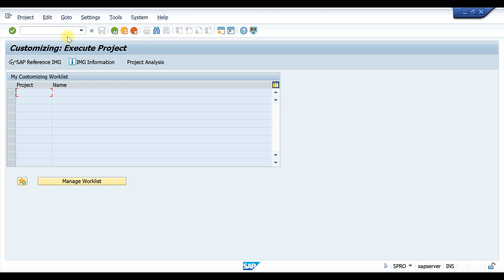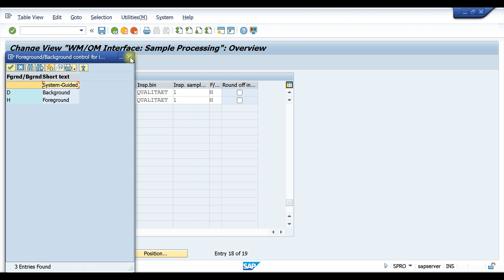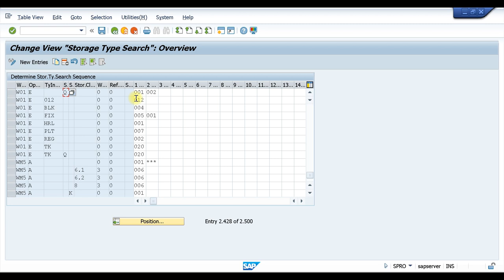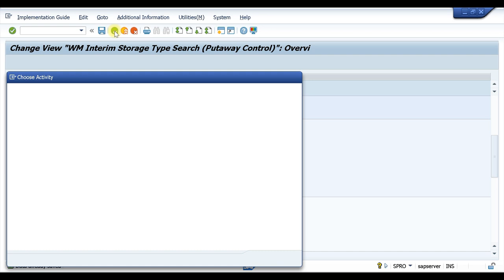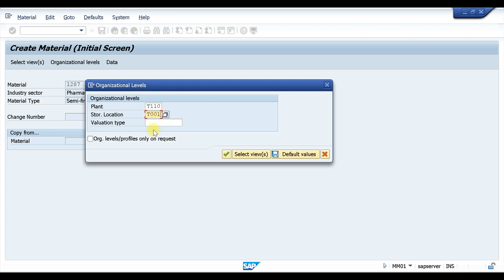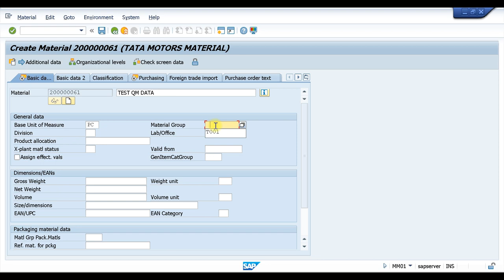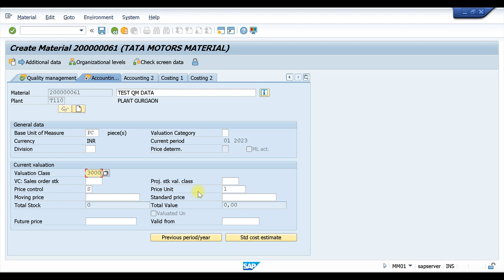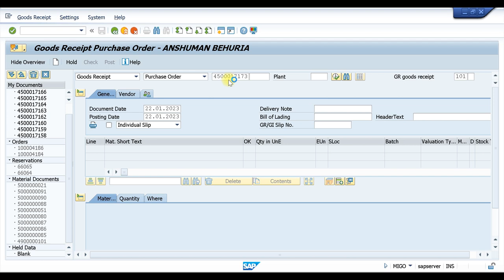SAP WM REGULAR CLASS-26|| SAP WM-QM INTEGRATION||HOW TO CREATE INSPECTION LOT IN GR?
SAP MM HANA TRAINING

SAP COMPLETE TRAINING

*SAP4BEGINNERS channel acknowledges that SAP, the SAP logo, and other SAP products and services mentioned in this material are trademarks or registered trademarks of SAP SE in Germany and other countries. All other product and service names mentioned are the trademarks of their respective companies.

learn with Anshuman
professional sap learning for free
CHAPTERS:-

00:00 INTRODUCTION
00:40 INSTRUCTER INTRODUCTION
01:05 CHANNEL CREATION IDEA
02:19 WHAT IS ERP
07:00 WHO ARE THE ERP SOFTWARE PROVIDERS
10:13 WHAT IS SAP?
11:10 HISTORY OF SAP
11:42 BENEFITS OF SAP FOR BUSINESS
15:00 WHY SAP AS A CAREER OPTION?
16:00 DIFFERENT SAP BUSINESS SOLUTION PRODUCTS
21:00 ELIGIBILITY FOR LEARNING SAP?
23:00 WHO CAN LEARN
24:59 END

Welcome to our SAP MM Training channel! We are dedicated to providing the most comprehensive and in-depth SAP Material Management (MM) training available. Whether you're a beginner or an experienced SAP MM user, our channel has something for you. Our goal is to help you master SAP MM and become an expert in your field.

The SAP MM module is a critical component of the SAP ERP system, and is used by businesses of all sizes and industries to manage their materials and inventory. It is a complex system that requires a deep understanding of its many features and capabilities. That's why we have created a wide range of tutorials and training videos that cover every aspect of SAP MM.
Our videos cover a wide range of topics, including procurement processes, inventory management, and material planning. We start with the basics, such as setting up your SAP MM system and navigating the user interface. From there, we delve into more advanced topics such as creating purchase orders, managing inventory, and configuring material master data. We also cover best practices for using SAP MM in a real-world business setting, and provide tips and tricks to help you get the most out of the system.
In addition to our training videos, we also offer a community forum where you can connect with other SAP MM users and ask questions, share tips and insights, and get help with specific problems. Our community is a great resource for learning from the experiences of others, and for getting help when you need it.
Whether you're looking to improve your skills, prepare for an SAP MM certification exam, or learn a new aspect of the system, our channel is the perfect resource.

ACTIVATE METHODOLOGY IN S4 HANA
HOW TO CREATE SOURCELIUST IN SAP MM
SAP MM INTERVIEW QUESTIONS AND ANSWERS
SAP MM TOPICS
SAP S4 HANA TUTORIAL FOR BEGINNERS
SAP COMPLETE TRAINING
SAP JOB OPPERTUNITIES FOR FRESHERS
SAP HANA IMPLEMENTATION PROJECT
SAP IMPLEMENTATION STEP BY STEP
SAP MM IMPLEMENTATRION INTERVIEW QUESTIONS
SAP MM END TO END IMPLEMENTATION STEPS
S4 HANA IMPLEMENTATION STEPS
SAP S4 HANA MM FULL COURSE
SAP MM PROJECTS FOR PRACTICE
SAP MM 4 YEARS EXPERIENCE INTERVIEW QUESTIONS